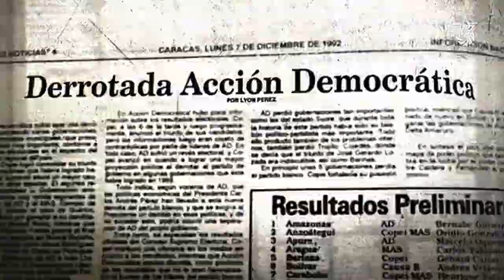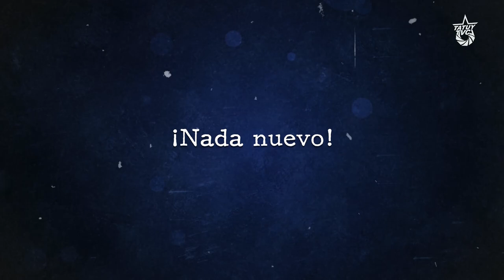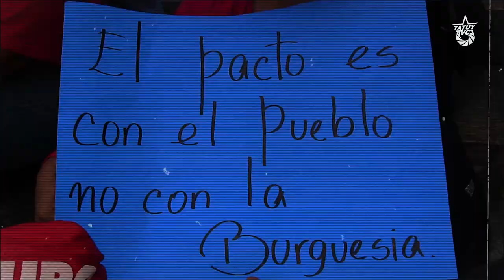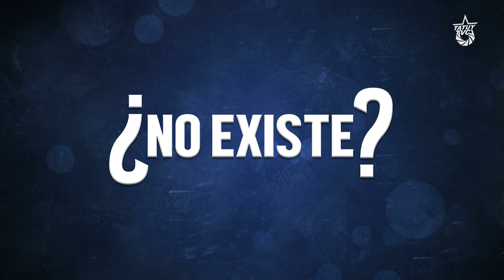¿Qué es el Chavismo? - Capítulo IV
Detrás de toda la arremetida neoliberal de la década de los '90 prevalecía la quiebra de la partidocracia que ostentó el poder en Venezuela a partir del famoso Pacto de Punto de Fijo.

4.- El chavismo no es pacto de élites

El esquema bipartidista engendrado a partir de aquel pacto de élites logró mantener por décadas la ilusión de que aquella Venezuela vivía una democracia envidiable. Las elecciones lograron mantener encendido ese falso dilema entre adecos y copeyanos, con el pueblo distraído mientras que las élites desmantelaban al país y se atornillaban al poder en nombre del pueblo.

La crisis de esta “democracia pactada” le permitió al pueblo ver a la élite gobernante como un 'cogollo' corrupto, que había privatizado el Estado para su propio beneficio, saqueado la riqueza petrolera de la nación y atropellado al pueblo, usando la democracia como una fachada.

¡Nada nuevo! Esta traición con olor a pacto venía de lejos: el Pacto de Punto Fijo reeditaba la traición de La Cosiata y el Pacto de Coche; sepultureros de las revoluciones de Bolívar y Zamora.

“[...] a Zamora lo asesinaron, como a Sucre, como a Bolívar, según yo lo creo. Y aquellos que con Zamora levantaron la bandera de la Revolución, aquellos compañeros dirigentes de la Revolución, todos llegaron a presidente, o casi todos: Guzmán Blanco, Falcón, Linares Alcántara, todos fueron presidentes, pero terminaron igualito: oligarquizados, aburguesados, y se olvidaron del pueblo. Y es lo que se conoce en la historia como la oligarquía liberal, la oligarquía liberal. ¡Cuidado en nuestras filas con una oligarquía bolivariana! Aquí no queremos nuevas oligarquías, nuevas burguesías.”

El chavismo aborrece el pacto y la política de élites, que sólo han servido para enterrar al pueblo y salvarle el pellejo a las clases dominantes. Pacto y oligarquía se convirtieron en palabras malditas para el chavismo.

Hoy huele nuevamente a pacto. Sectores del actual gobierno y de la oposición pujan por un nuevo "pacto de gobernabilidad", disfrazado de diálogo, gran acuerdo o concertación. Las negociaciones avanzan a espaldas del pueblo.

¿De nuevo prosperará un pacto de élites? ¿No existe otro camino para solventar las contradicciones que hoy atraviesa el proyecto bolivariano? ¿Volveremos sobre el círculo vicioso de la revolución traicionada? ¿Qué hará el Chavismo?

“[...] ¿Pacto con la burguesía? ¡No habrá pactos para la burguesía! No habrá pacto con la burguesía. ¡Diálogo con el pueblo siempre! Yo estaré dialogando siempre con el pueblo y oyendo al pueblo.”